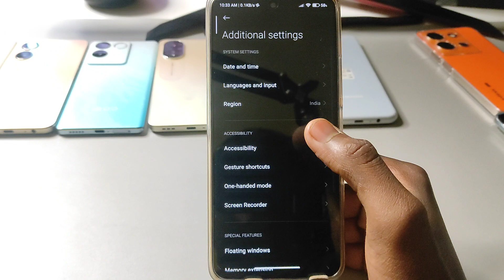Poco x6 pro 5g : 3 finger screenshot,Poco x6 pro 5g me screenshot kaise le | three finger screenshot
Poco x6 pro 5g : 3 finger screenshot
Poco x6 pro 5g,Poco x6 pro 5g screenshot
Poco x6 pro 5g me screenshot kaise le
Poco x6 pro 5g me 3 finger screenshot kaise le
how to screenshot in Poco x6 pro 5g
Poco x6 pro 5g hidden features
Poco x6 pro 5g app lock
Poco x6 pro 5g app lock and hide
Poco x6 pro 5g app hide
3 finger screenshot
Poco x6 pro 5g finger screenshot
sreenshot